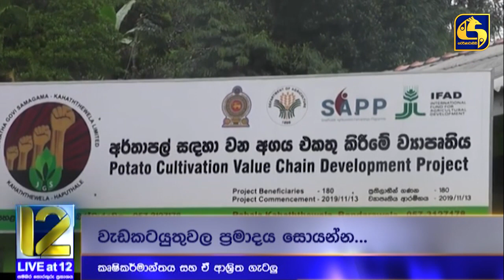වී විකුණා ගන්න බැහැ ගොවීන්ගෙන් චෝදනා හේතුව අස්වැන්න වැඩි වීම - ඇමති කියයි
live at 8,swarnavahini news,live at 12